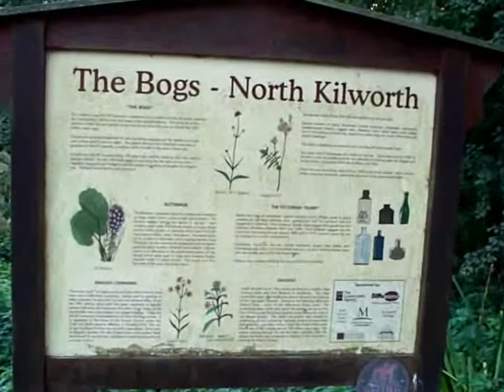North Kilworth, Millenium Green And The Bogs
Many villages in the area have been provided with small parks. At North Kilworth, the Millenium Green has a raised trackway through meadow and woods and the Bogs is an area of wet ground with unusual plants.